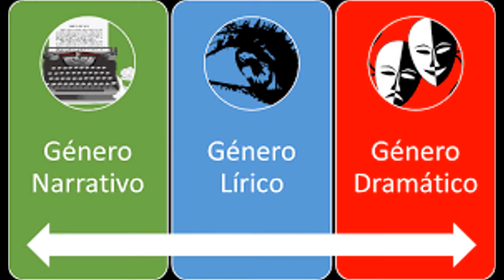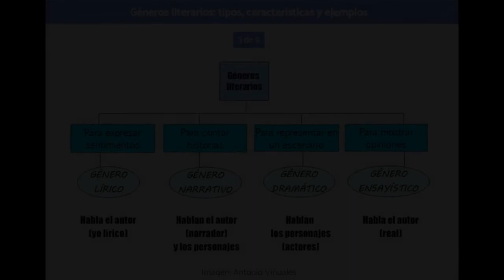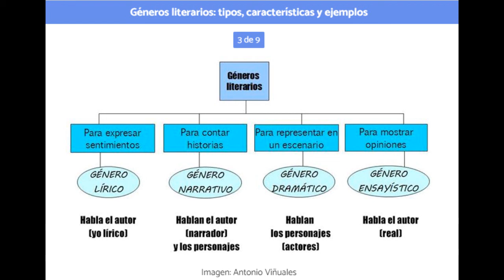B2 Géneros literarios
Bachillerato general
Literatura I
Bloque 2 Géneros literarios